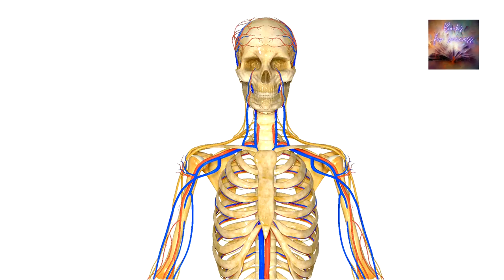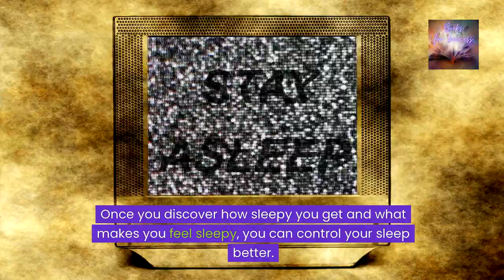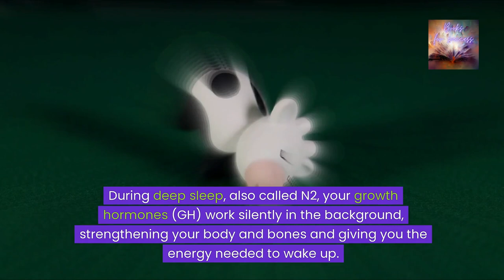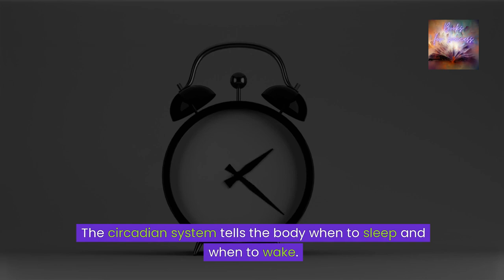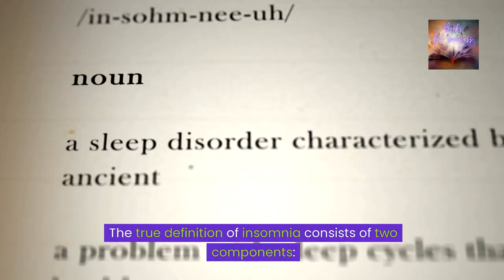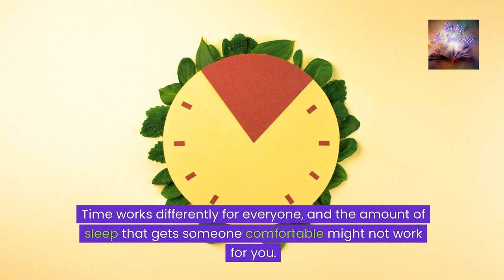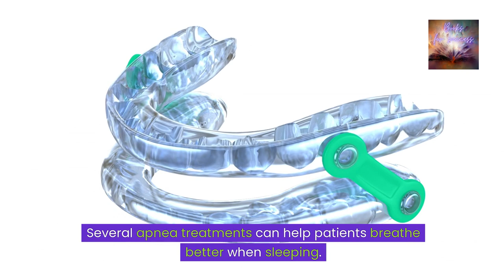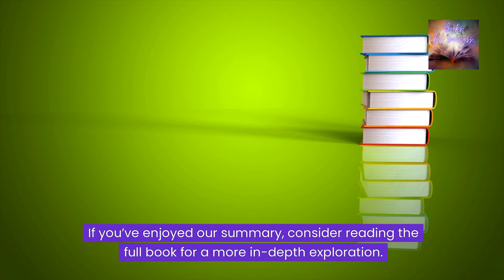‘The Sleep Solution’ by W. Chris Winter. Why Your Sleep Is Broken and How To Fix It | Book Summary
Dive into the world of sleep science with our summary of “The Sleep Solution” by W. Chris Winter. 📘💤 This video uncovers Winter’s expert insights into understanding and improving your sleep. Learn about the science of sleep disorders, the importance of restful sleep, and practical strategies to combat insomnia. Whether you struggle with sleepless nights or simply want to enhance your sleep quality, “The Sleep Solution” offers a wealth of information to help you achieve a healthier, more restorative sleep pattern. 🌙🌟 Discover tips and techniques to optimize your sleep environment, routines, and habits. 🔔🌱🌌 Together, let’s journey towards restful nights and energized days with the guidance of “The Sleep Solution.” 🛌💭🌠